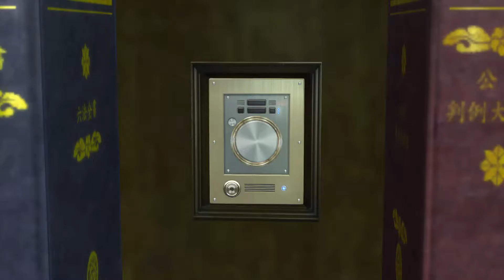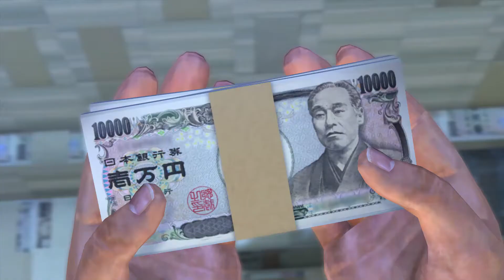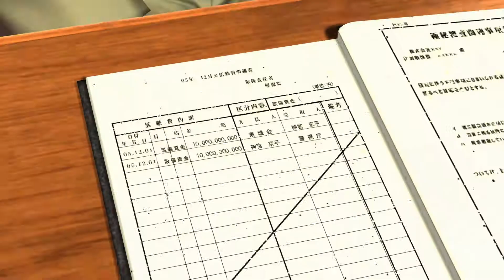Yakuza 4 Remastered: Part 13-A Fated Farewell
We're getting close to the end of this story